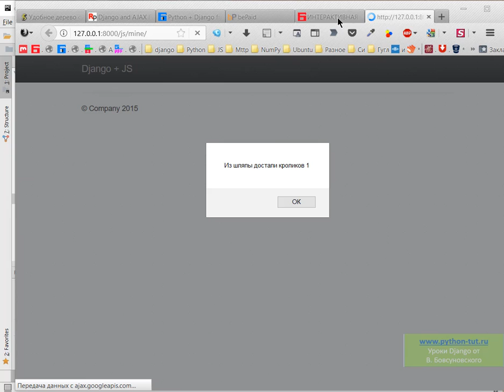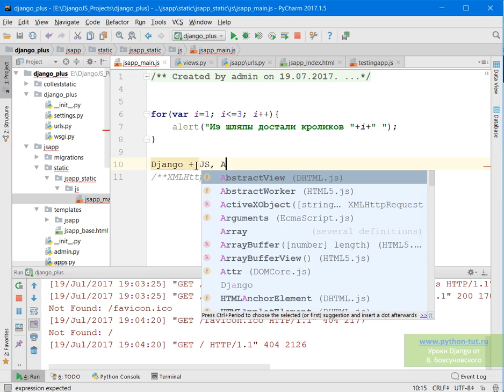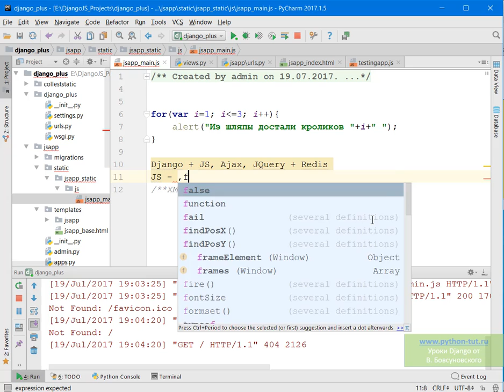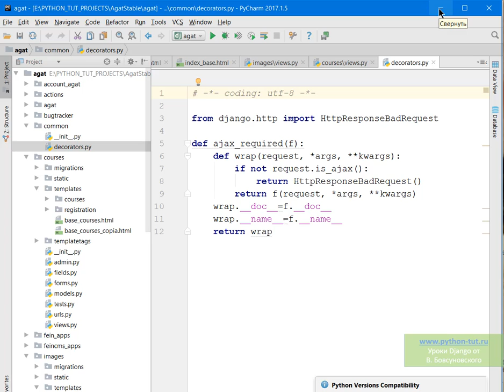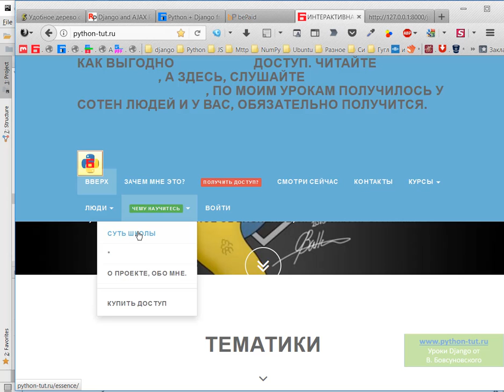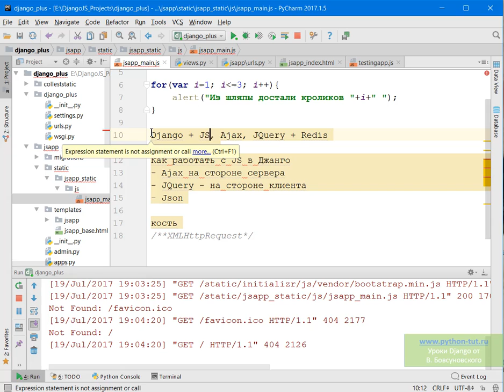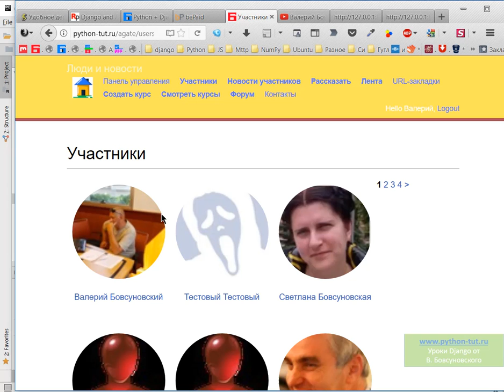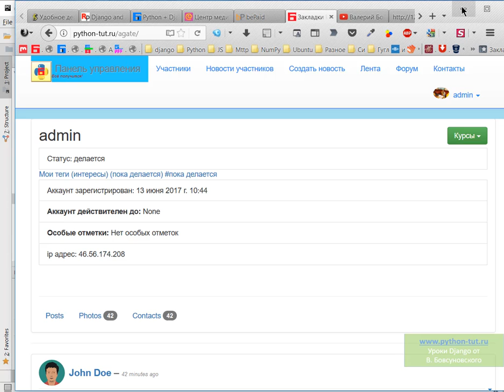Django + PyCharm + JS + Ajax.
Практика, мощная школа программирования и очень понятная.

Смотреть уроки бесплатно Django + PyCharm + JS ( нужно понимание Джанго, купите доступ и изучите джанго, нужно сделать хотя бы простой сайт, что бы было понятно)